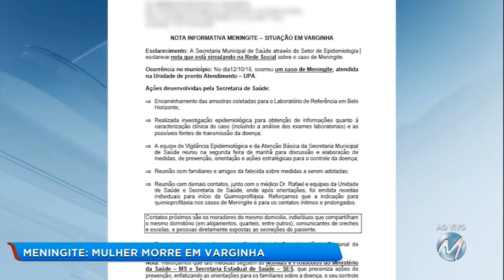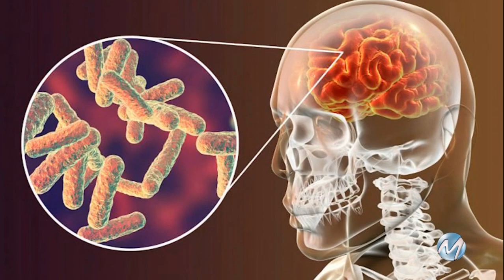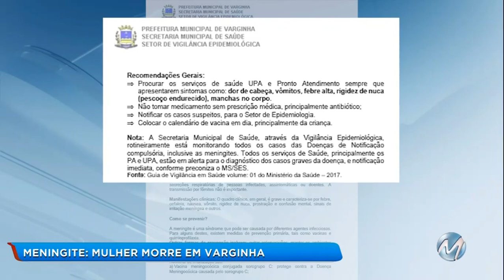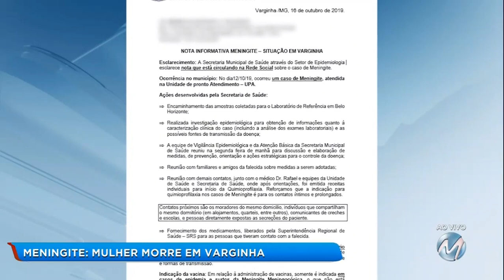Meningite: mulher morre em Varginha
A secretaria de Saúde confirmou a morte de uma jovem por meningite em Varginha. Sabrina Marcelino Albino, de 19 anos, passou mal, na última quinta-feira (10), mas só procurou a upa no sábado. Ela foi internada em estado grave e não resistiu.